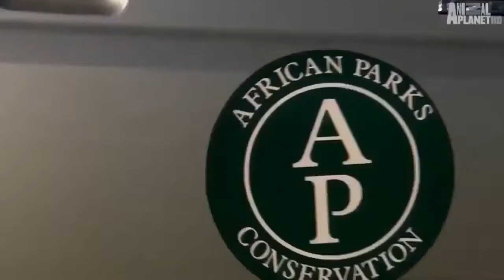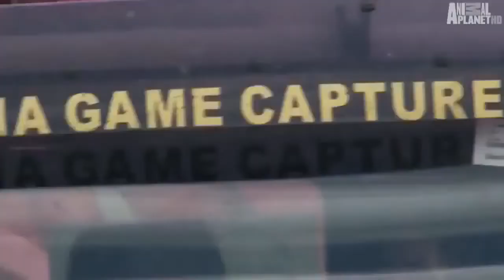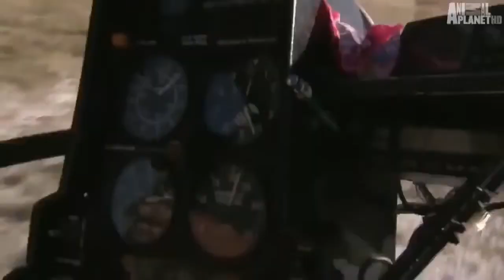National Geographic Documentary -Lions vs Buffalo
Hi,this is animal planet tv channel.

National Geographic Documentary -Lions vs Buffalo -Wildlife Animal

amazon jungle ,animal planet  animals, animals video, lion vs tiger ,lion king, birds video, birds, video discovery channel, discovery, discovery animal, elephant, tiger ,tiger and lion fight tiger and monkey fight ,tiger and monkey attack, animal planet tv.

You guys are welcome in my channel. This channel is created to show documentaries of wild animals. Which is Hindi ,english, bangoli, all language.